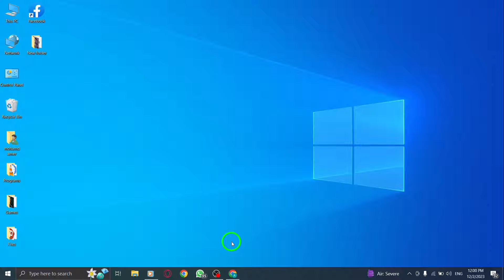How to Allow Camera in WhatsApp Web on PC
Learn how to allow camera access in WhatsApp Web on your PC with our step-by-step tutorial. Follow these simple instructions to enable camera usage in WhatsApp Web and enhance your messaging experience.

1- Open WhatsApp Web: Launch your web browser and navigate to the WhatsApp Web website.

2- Next to the web address, click on 'View site information': Access the site information menu for WhatsApp Web.

3- Click on 'Settings': This will take you to the browser settings specific to WhatsApp Web.

4- Under 'Permissions,' turn on the camera: Grant WhatsApp Web access to your computer's camera.

By following these steps, you'll be able to use your camera for video calls and image sharing on WhatsApp Web.

Enjoy using WhatsApp Web with camera access on your PC.